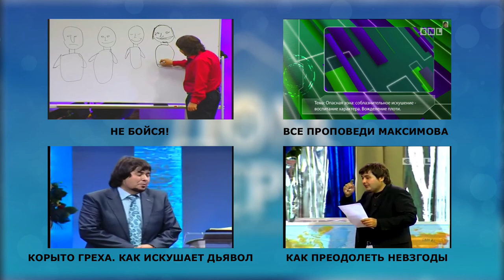Шаг в зону невозможного, или Достигая невероятного. Максим Максимов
Вера способна творить невозможное, с ней ходят по воде. Порой, люди впадают в отчаяние, не замечая того. А потом просят Бога помочь им в их неверии, неспособности, слабостях. А не лучше ли просить Бога помочь сделать что-то невероятное, повести тебя в зону невозможного? Пастор Максим Максимов, на примере чудес в начале вещания телеканала CNL, наставляет не взирать на трудности - нехватку финансов или сил - и совершать шаги веры, которые приведут к невероятным достижениям.